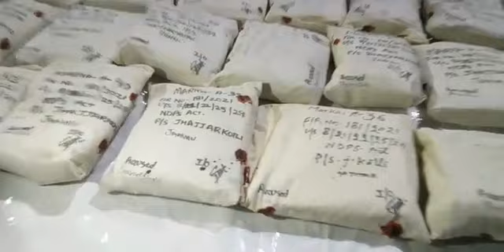J&K police recovers drugs worth 100cr | JK News Today